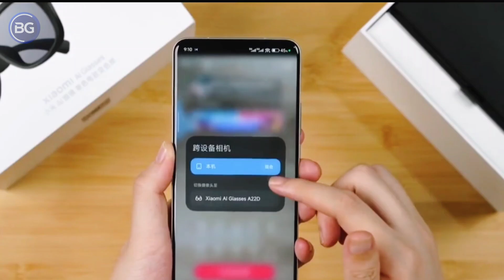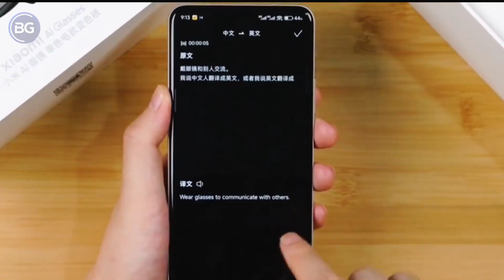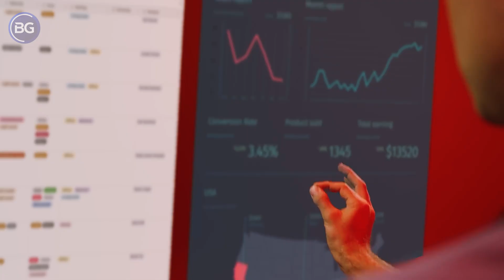Forget Ray Ban Meta — These Smart Glasses Just Changed Everything 2026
TIMESTAMPS0:00 Intro
1:24 Xiaomi AI Smart Glasses
3:35 Ray-Ban Meta Glasses
4:42 XREAL Air 2 Pro Glasses
5:51 Viture Pro XR Glasses
6:21 Rokid Max AR Glasses
6:40 Halliday AI Glasses
7:10 Buyer’s Guide Best Ai Smart Glasses